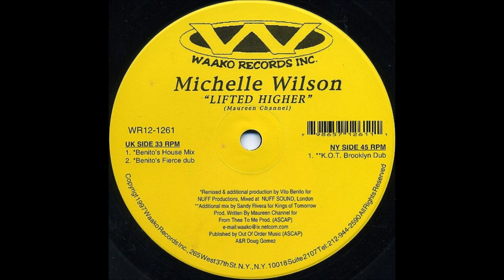Michelle Wilson - Lifted Higher (Benito's House Mix)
Waako Records. 1997